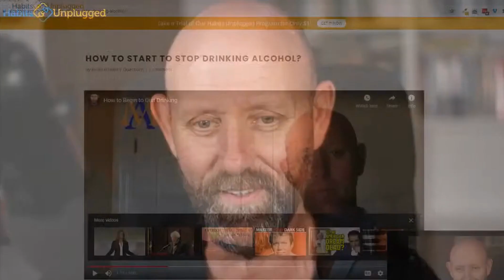Stopping Drinking Alcohol: The Beginning Of The Great Journey